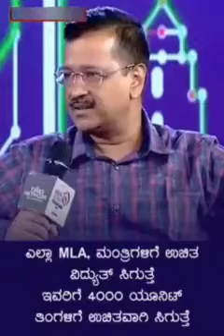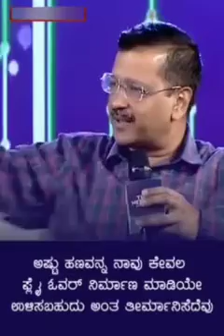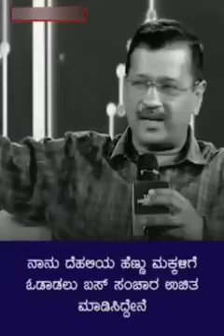Delhi CM Arvind Kejriwal